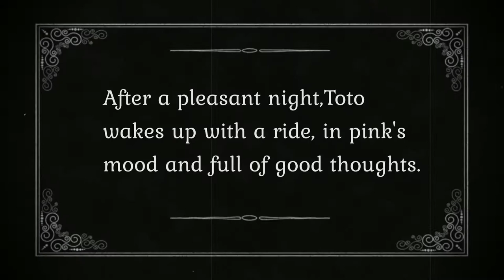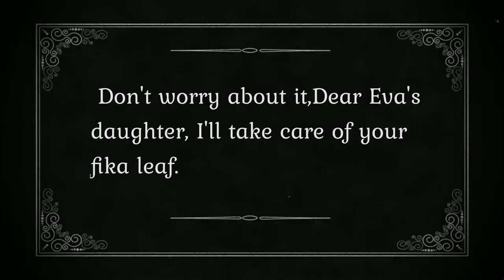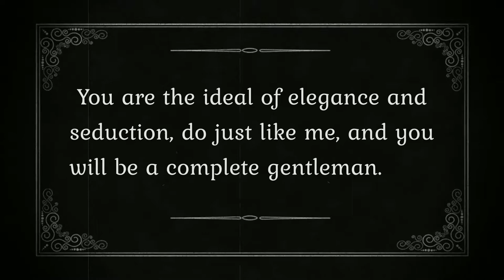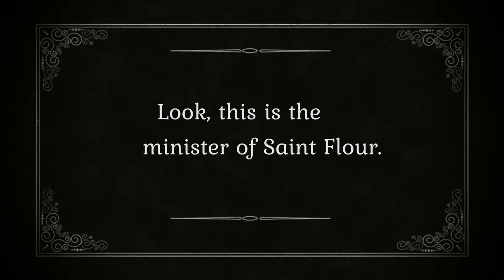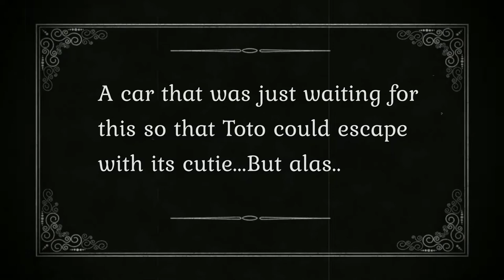Armando Novello(Toto) & Clarine Seymour - An Enemy of Soap(1918)